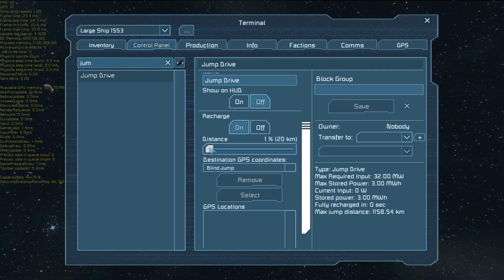Space Engineers Update 01.090 - Jump Drive (Lower fps)Sim speed better?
This Thursday we received an incredible update. This update solved many things including the distance problem for traveling but fps continues to drop bit by bit with every update. This update tho the fps seemed to stay stable and sim speed seemed much better. What have you guys experience??

Jump drive has been added to the game. It is a new traveling mechanism that allows players to travel big distances in a short period of time. Only large ships can have a jump drive. The jump drive is a block that needs to be attached to the ship and must be charged with energy up to 100% so the jump can be made. There are two different types of jumps – blind and GPS guided. The blind jump will lead you to the direction that the cockpit is heading and the traveled distance can be set in the control panel (the distance is depended to the mass of the ship and the amount of the powered jump drive blocks that are on the ship). The targeted jump will get you to a specified GPS coordinate. After the jump is done, the energy needed is depleted. To increase jump distances or mass transport capacity, you will have to build more jump drives. Any of the jump drives can be then used as the master drive that will use the other available drives if needed.

Features
- Jump Drive

Jump Drive Rules
- the jump drive block must be attached to the ship and has to be charged with energy up to 100%
- the jump drive is available only for large ships
- jumps can be done only from the cockpit, by using the "jump" action (not from the control panel)
- if a main cockpit option is set, only the main cockpit can do the jump
- the jump cannot be accelerated from the control panel, but has to be assigned as an action to the cockpit’s toolbar
- the game will automatically calculate if the ship is able to reach the final destination with the current number of jump drives and the ship’s mass, this information is shown as a number of % in the confirmation screen
- In control panel: the jump drive can have a set distance (useful for blind jumps), or can be maximum based on the ships equipment (maximum is set as default)
- the minimum distance for the jump is 5 Km by default
- a jump can be done only to a safe proximity of objects (other ships, stations, asteroids, planets)
- the final destination of the jump must be empty in a 2 Km diameter. Any object in the area will shorten the jump and the ship will appear 2 km before the object
- in case of a shortened jump towards a GPS coordinate or a blind direction, the ship should spawn before an object is in its way - the ship should never spawn in an asteroid or other ship even if the calculations are correct
- Rules of transport: all small ships or large ships that want to travel with the ship must be connected through connectors or landing gears. Players must be seated in seats, cockpits or cryochambers. Everything not attached to the ship as mentioned will stay in the spot and will not do the jump.

Fixes
- fixed placing armor corner 2x1x1 tip with wrong offset
- fixed volume of the hand drill
- fixed issue with clearing blueprint search by using "X"
- fixed issue with gravity generator reporting different values than spherical one
- fixed incorrect tooltip when switching between tabs in terminal
- fixed speed on HUD updating too frequently when sprinting
- fixed rotation hints shaking when copy pasting
- fixed issue with critical energy after turning ship ON
- fixed misspell in XML
- fixed issue with station rotation mode appearing when copy pasting ships
- fixed issue with renaming scripts
- fixed small inconsistency in voice-over
- fixed issue when g-screen opens after re-spawn
- fixed copy & paste issues with large ships

EDIT 07/10/2015
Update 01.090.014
- added warning when jump drive is not ready (recharging)
- jump drive block is now airtight
- fixed cannot jump with ship when in remote control
- fixed ship still jumping when jump drive has been destroyed
- fixed ships colliding with each other when pasted with jump drive engaging
- fixed jumping in limited world
- fixed jump drive is not respecting ownership
- fixed ships colliding when jumping towards the same GPS at the same time